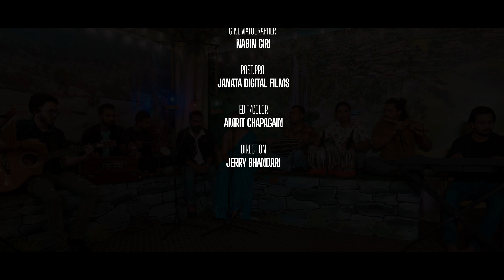Baiguni बैगुनी - Nabin Pariyar • Sajana Bastola • Shiva Hamal • New Lok Dohori Song 2079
Presenting new Nepali lok dohori song Baiguni by Nabin Pariyar & Sajana Bastola penned & composed by Shiva Hamal only on Shiva Hamal's official YouTube channel.

Shiva Hamal Presents:- New Nepali lok Dohori Song 2079

|| Baiguni बैगुनी ||

🎶 Audio Credits:-

♬ Vocal:-
Nabin Pariyar
Sajana Bastola

♬ Lyrics | Music:-
Shiva Hamal

♬ Music Arranger:-
Sunil Pariyar

♬ Mixing | Mastering:-
HBN Kismat

♬ Studio:-
1DB HD

♬ Audio | Video:-
Bijay Digital

🎬️ Video Credits:-

🎬 Director:-
Jerry Bhandari

🎬 Cinematographer:-
Nabin Giri

🎬 Edit | Color:-
Amrit Chapagain

Unauthorized downloading and uploading on YouTube channel is Strictly Prohibited And will attract punitive measures from Shiva Hamal. Embedding to a website is allowed.